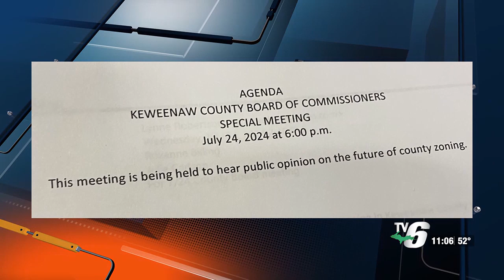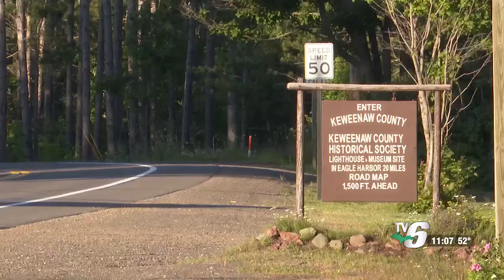Keweenaw County Board holds public hearing on future of zoning, denies wanting county zoning elim...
The Keweenaw County Board held a public hearing on the future of the county's zoning on Wednesday.